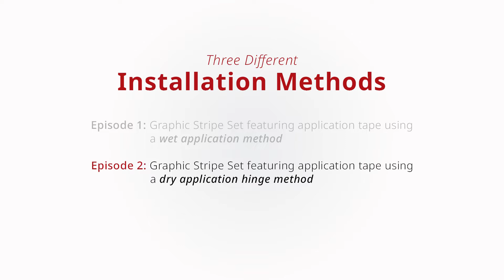Episode 3 - ORACAL® 851 Rally Stripe Hood Application - Wet application method without app. tape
Watch Dan install a rally stripe kit using ORACAL® 851 Sparkling Glitter Metallic in the third episode of this NEW three-episode series. In this series, we will discuss the many ways to approach an application like this.

Episode 1:
 Wet application method with application tape

Episode 2:
Dry application hinge method

Episode 3:
Wet application method without application tape